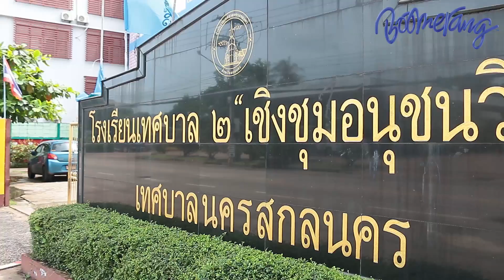VLOG รอบรั้วโรงเรียน EP.10 สกลนคร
รายการที่จะพาน้องๆไปกินอาหารรอบๆโรงเรียน ที่เราไป School Tour กัน!!!